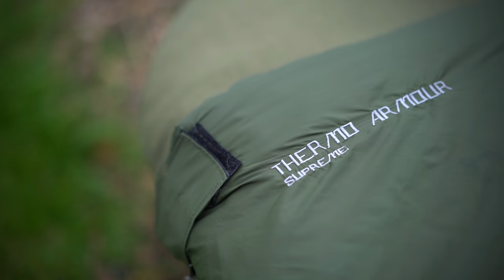CARPologyTV - Prologic Thermo Armour Supreme Sleeping Bag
We take a look at the Prologic Thermo Armour Supreme Sleeping Bag.